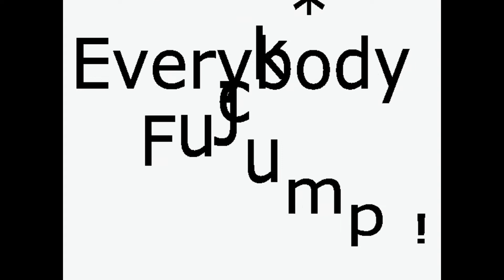Elyklein - Aftermovie Teens Party Lyon @ Eclipse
C'était juste énorme Teens Party Lyon with Nick Stevanson, Allan B & Thibaut S !
Désolé pour la qualité de certaines vidéos et de mon montage.